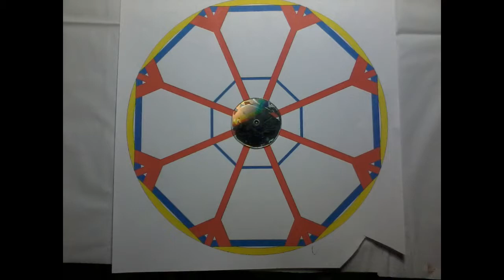how to make Ferris Whell (Bianglala) from ice cream stick